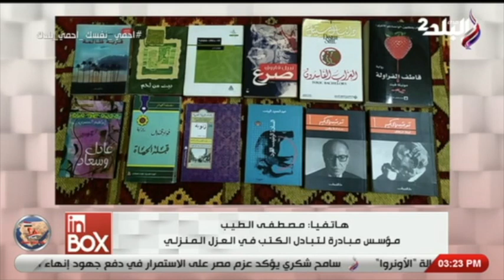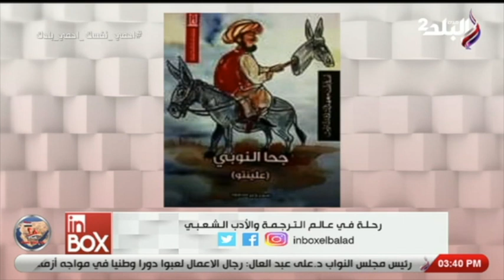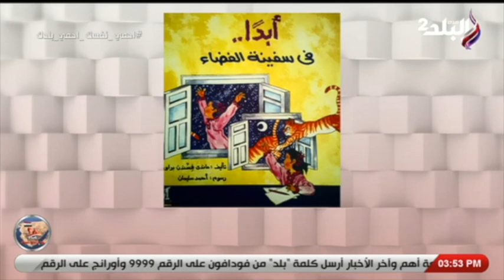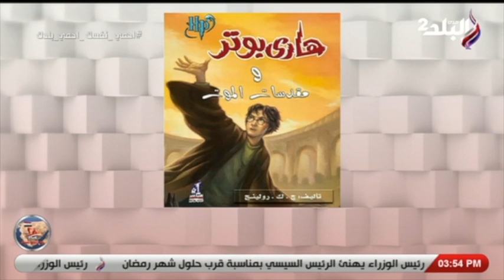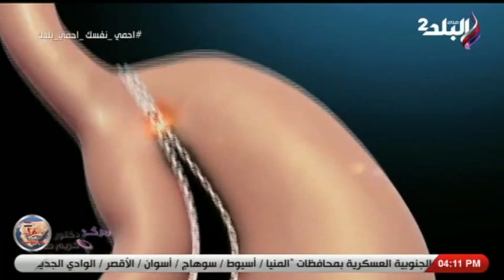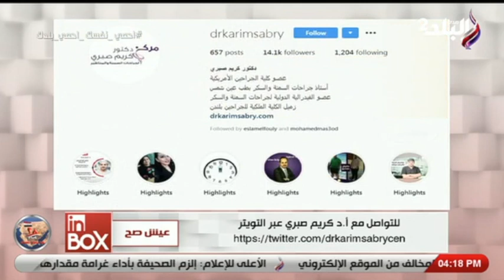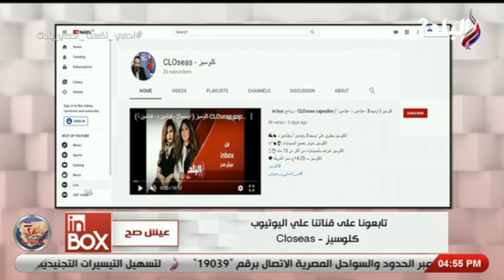حلقة كاملة 22-4-2020